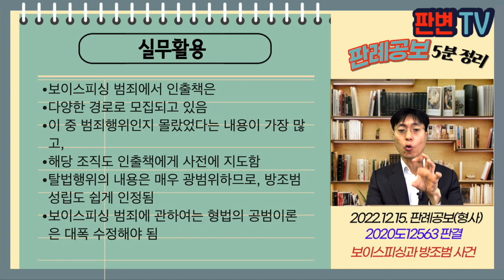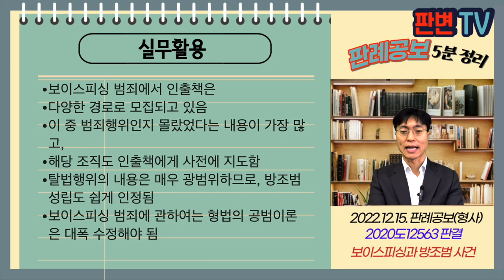보이스피싱과 방조범 사건 [22.12.15.자 판례공보(형사)]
보이스피싱과 방조범 사건
별 3개

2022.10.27. 선고 2020도12563 판결
금융실명거래및비밀보장에관한법률위반방조

상고인 검사

파기환송

피고인은 19.1.22. 성명불상자로부터 보이스톡으로
마카오에 본사가 있고, 고객 상대로 환전업무를 한다
고객의 입금한 돈을 환전소 직원에게 건네면 월 400~600만원
피고인 명의의 계좌를 제공
신협계좌로 입금되면 수수료를 제외한 돈을 건네줌
탈법행위 목적으로 타인명의 금융거래 방조로 기소됨

위 행위만으로 탈법행위를 목적으로 하는 금융거래 고의가 있는지

피고인은 은행을 이용하면 수수료가 비싸서 개인 환전소를 이용한다고 생각하였다고 함
외국환거래법상 환전 영업을 위해서는 일정한 요건을 갖추어 등록해야 함
무등록 환전 영업은 그 자체로 범죄행위이고, 다른 범죄의 수단이 되는 행위임
피고인은 구체적인 내용이 어떤 것인지를 정확히 인식하지 못하였다고 하더라도 방조범 성립에는 영향을 미치지 않음

실무활용
보이스피싱 범죄에서 인출책은
다양한 경로로 모집되고 있음
이 중 범죄행위인지 몰랐었다는 내용이 가장 많고,
해당 조직도 인출책에게 사전에 지도함
탈법행위의 내용은 매우 광범위하므로, 방조범 성립도 쉽게 인정됨
보이스피싱 범죄에 관하여는 형법의 공범이론은 대폭 수정해야 됨